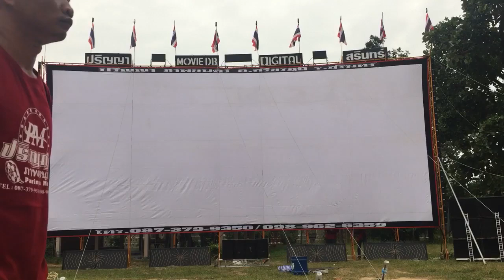ปริญญา​ภาพยนตร์​ ลองเสียงยามเย็น​🎵วัดปราสาททอง อ.เขวาสินรินทร์​ จ.สุรินทร์​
Facebook​ปริญญา​ภาพยนตร์